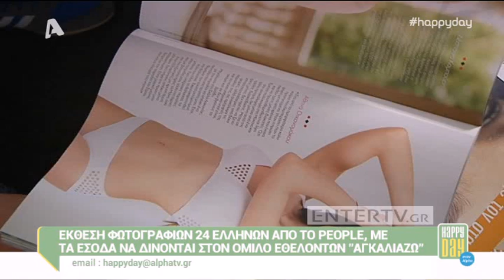Entertv: Αθηνά Οικονομάκου: «Είμαι πολύ μικρή για το επόμενο βήμα στη σχέση μου»